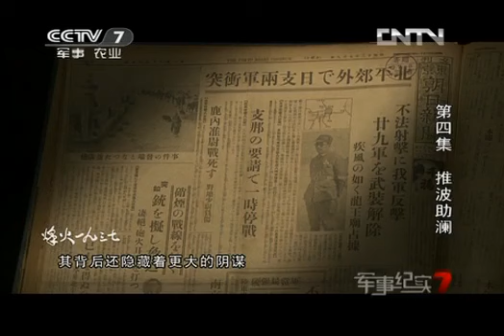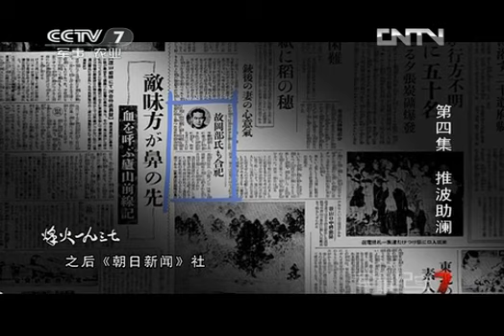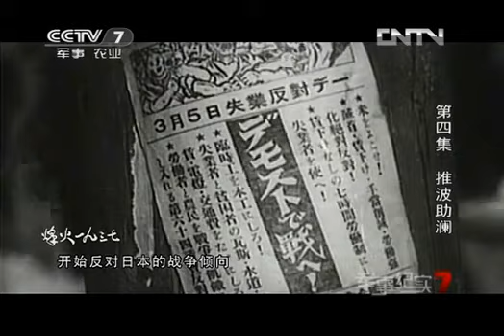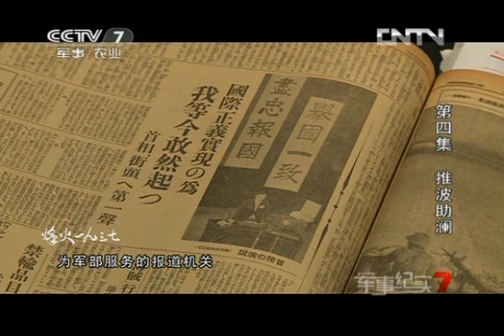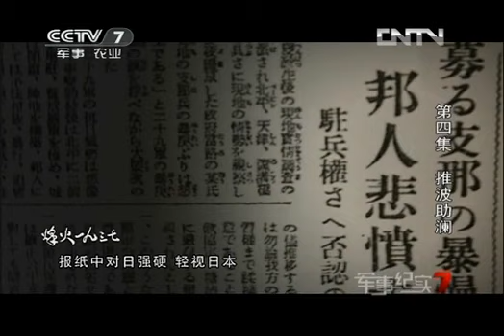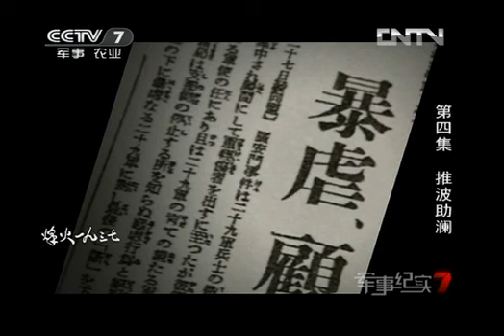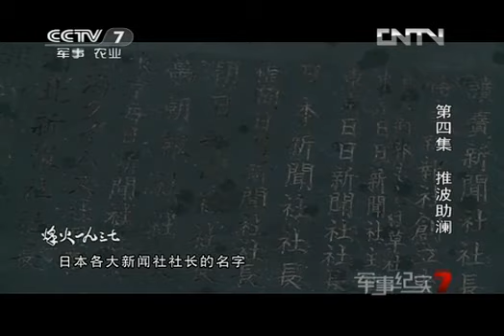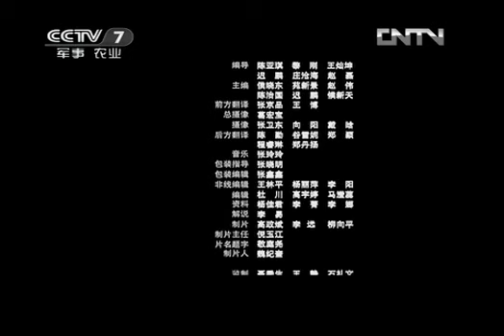军事纪实 《军事纪实》 烽火一九三七 第4集 推波助澜